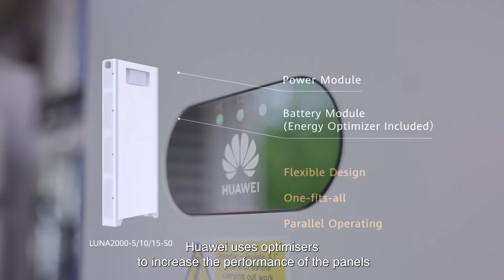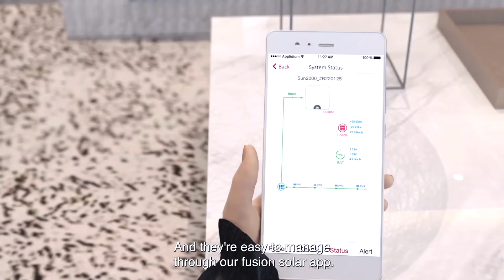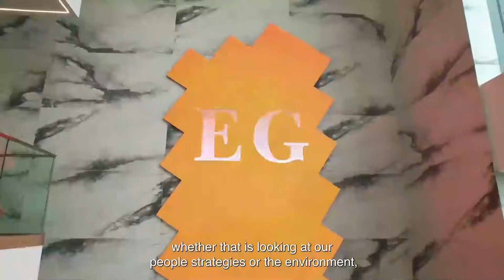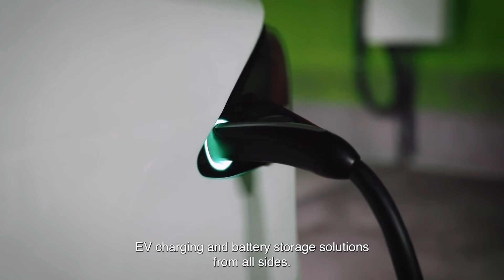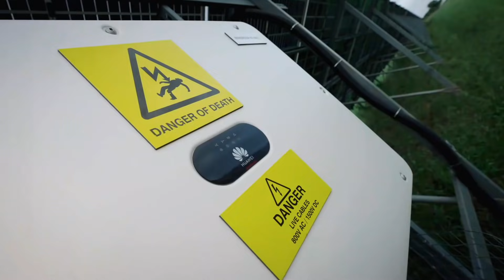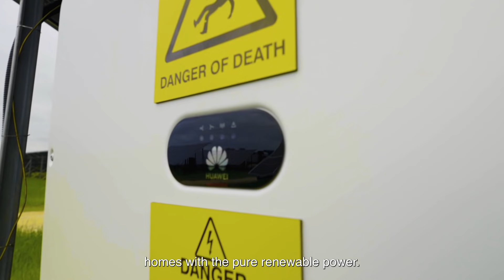The United Kingdom is tackling the Challenges of Climate Change with Solar Power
As the United Kingdom strives to meet its carbon neutrality goals 🚩, Huawei is very lucky to be part of the country’s journeys to using renewable energy and is proud of our contribution to its goal of achieving net-zero emissions.
We believe solutions that are simple, smart, 🌱green, and reliable are the future. Through continued investments in innovation, Huawei will endeavor to bring green energy to every person, home, and organization.
Watch the video to find out how the United Kingdom leads the way in tackling the challenges of climate change